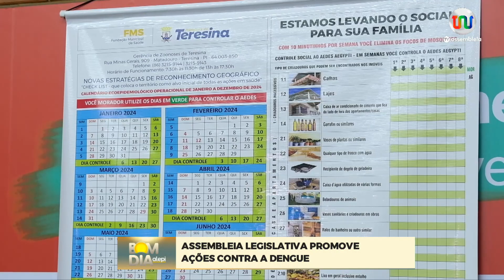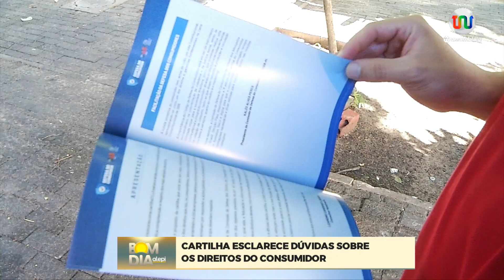Bom Dia Assembleia de 12 de março de 2024